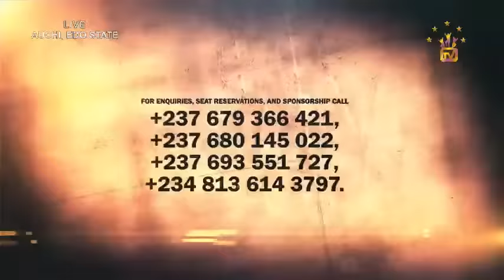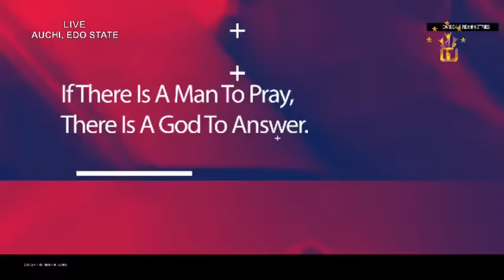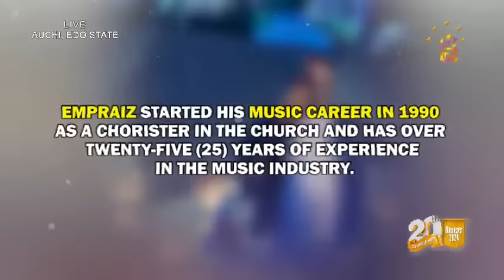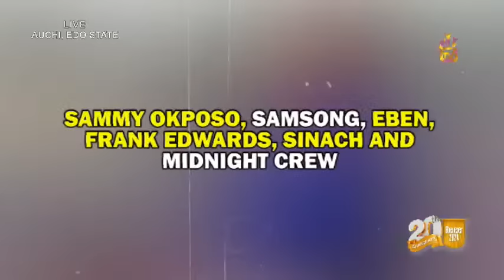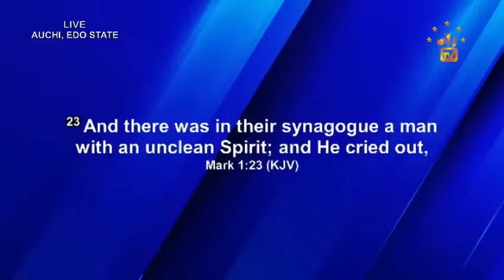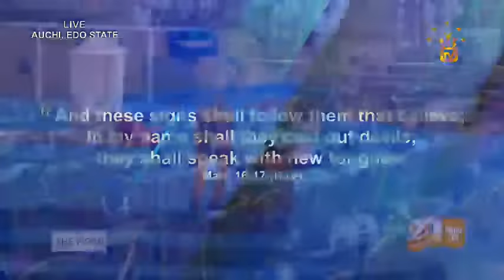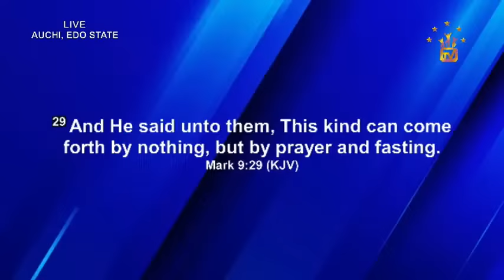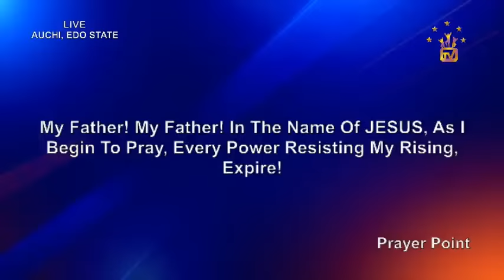Ebenezer 2024🔥 || OFM@20🎊🎉|| Apostle Johnson Suleman || Day1 Evening